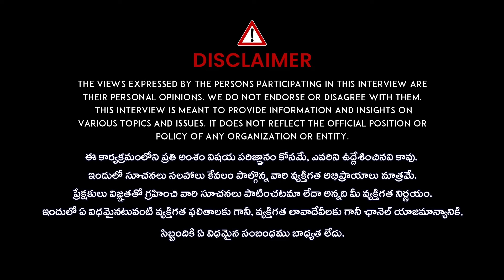మోక్షదా ఏకాదశి ఎప్పుడు Mokshada Ekadashi 2024 Pooja Vidhanam | Geetha Jayanthi | Sravanti Komaravolu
మోక్షదా ఏకాదశి ఎప్పుడు Mokshada Ekadashi 2024 Pooja Vidhanam | Geetha Jayanthi | Sravanti Komaravolu | iDream Subham